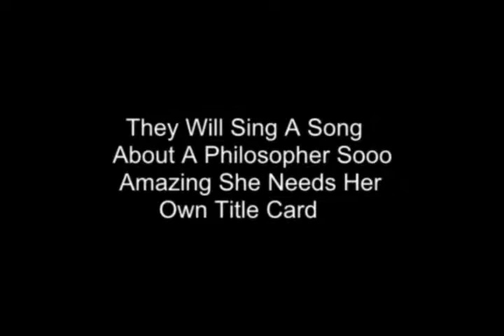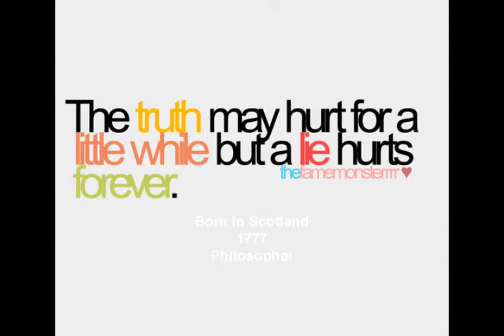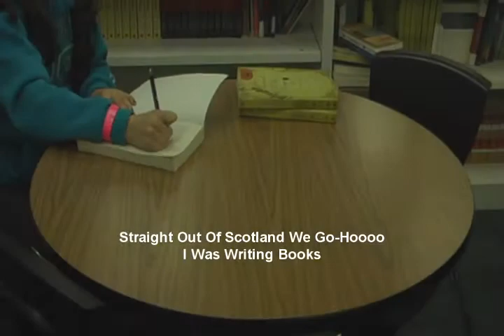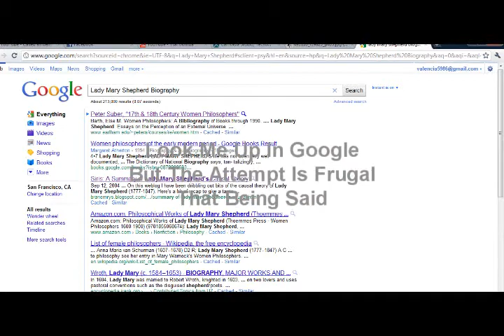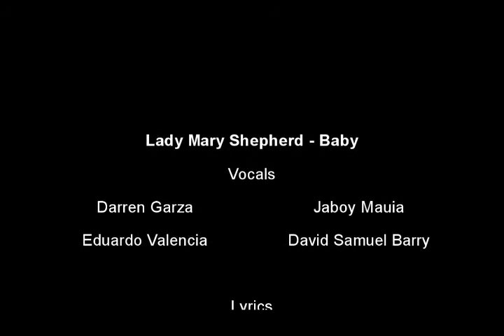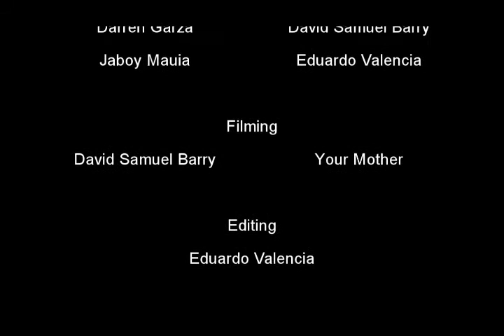Lady Mary Shepherd Video WH1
This is our video. Ms. lozano's 6th Period.
AMDG
Eduardo Valencia
Jaboy Mauia
Darren Garza
David Samuel Barry